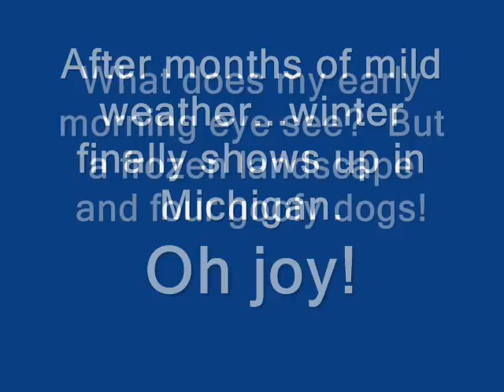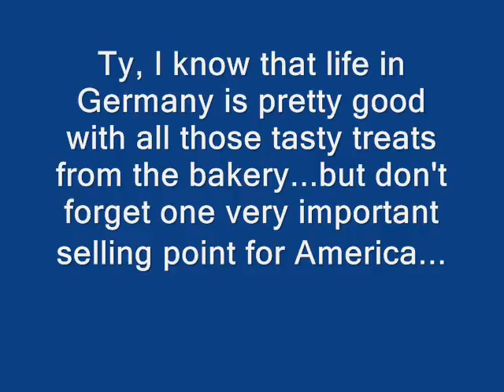Winter Wonderland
The joys of winter weather in Michigan...ice, snow, sleet, and commuting!  Be happy you are a stroller sergeant in Germany Ty, because Aunt Jeffers has to go it alone, 4-wheel drive in hand! :)